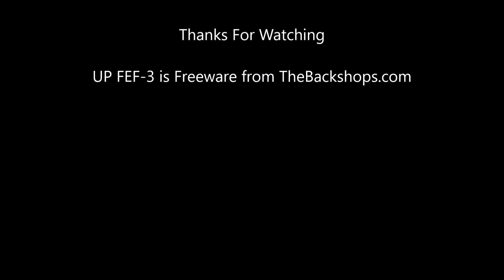UP FEF-3 844 TS12